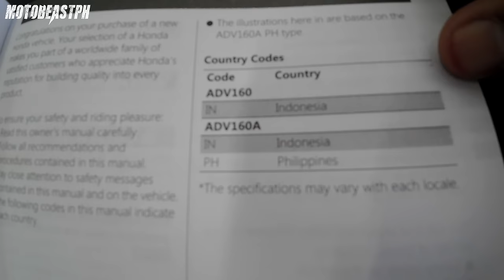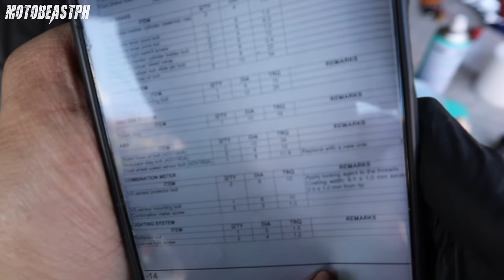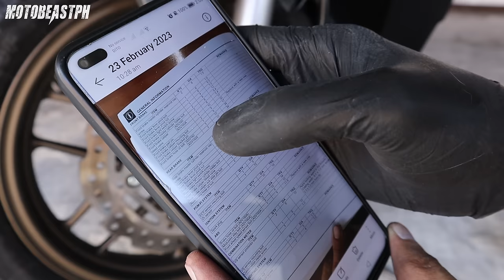ADV 160 | Front & Rear Brake Maintenance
Honda ADV 160 Front & Rear Brake Maintenance.

Intro: (0:00)
Rear Brake Maintenance: (3:57)
Front Brake Maintenance: (15:43)
Final Thoughts: (26:59)